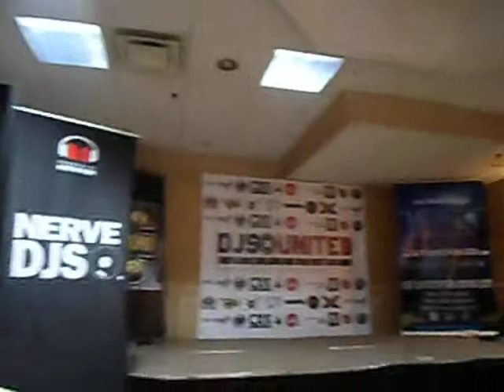WRECKED the @VirDiKO Soundstage! DeeemTexasBoyz!!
What is VirDiKO? VirDiKO is a Virtual Distribution "KO"mpany.  It is a premier provider in web based promotion of music recordings, literary & photographic artworks to Professional DJ's & other key Entertainment Industry Professionals around the world. VirDiKO uses state of the art technology that conveniently & quickly connects veteran and amateur artists of music, poetry, production, photography, comedy, & dance with VirDiKO's Database Group.

VirDiKO is staffed by a team of experienced Entertainment Industry Professionals dedicated in ensuring your artwork is effectively distributed in a professional manner.
VirDiKO is committed to providing the highest quality service in the safest & most dependable manner available!  VirDiKO is for everyone and every genre of music.

Mr. Go Get It's new single that is blazn' the tracks is: ON FIRE!  Follow @MRGOGETITBBE on twitter!

#1 Party Foods in Dallas, TX!!